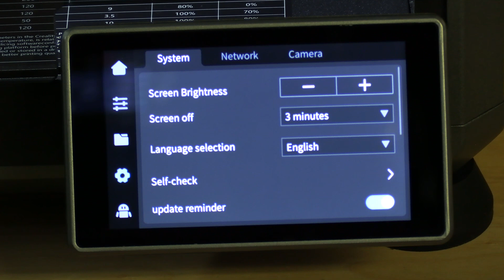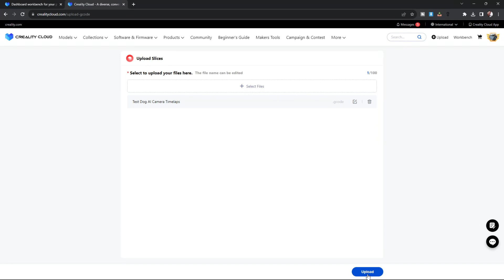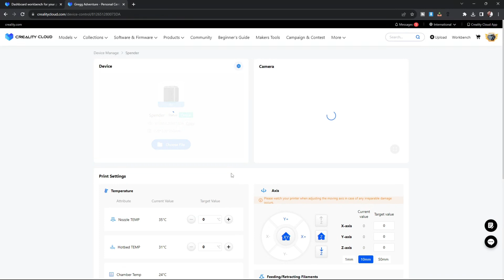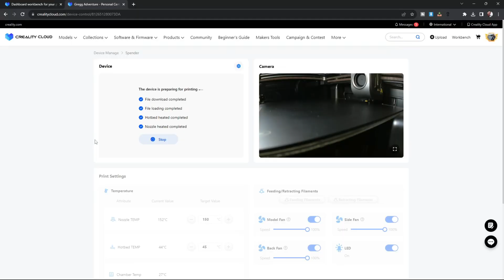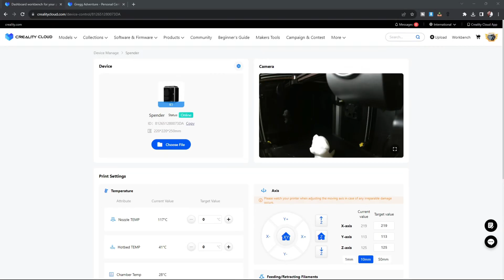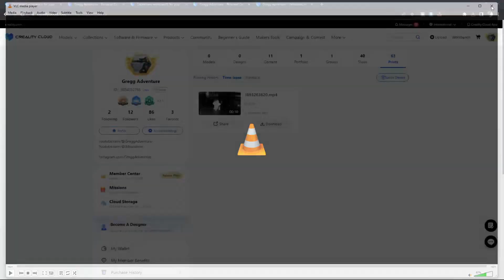Install and setup the Creality K1 AI Camera for Timelapse & Print Monitoring with Creality Cloud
Install and setup the Creality K1 AI Camera for Timelapse & Print Monitoring with Creality Cloud. With @GreggAdventure

PLA Used in this Video:
Hyper PLA (Amazon)

My 3D Printing Udemy Course:
3DRUNDOWN.COM
CURARUNDOWN.COM
BAMBURUNDOWN.COM